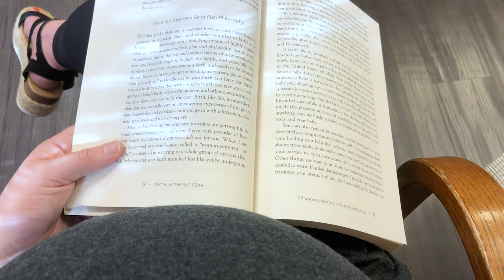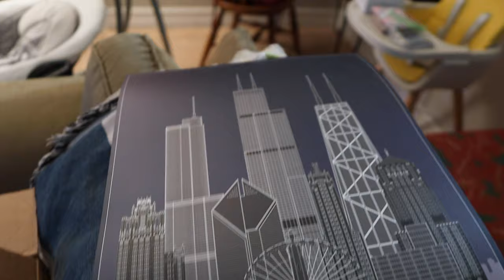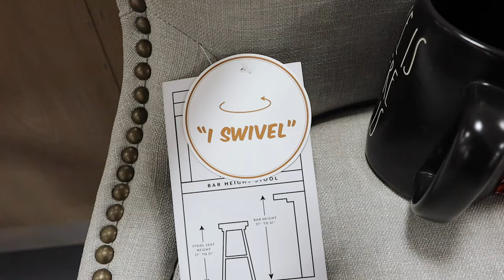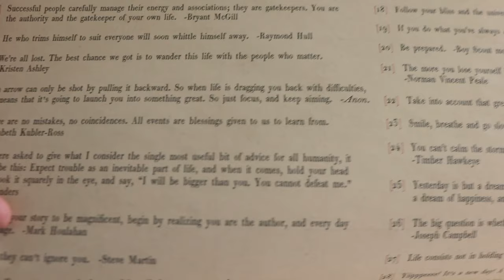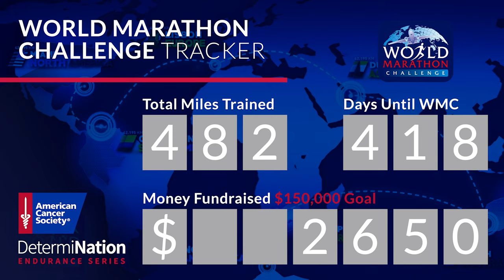Do We Have a C-Section Date Yet? | 37 Week Baby Check Up & Back to Running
Another week, another baby appointment! Today is Sarah's 37 week baby doctor check up. She gets a lot more information regarding our scheduled c-section and we're so excited! James will be here so soon.  Have you watched "Our Planet" on Netfix yet? We really are enjoying it so far. Peter works a little bit later than expected and we eat flatbreads for dinner. We decide to spend the night getting our Chicago print custom framed at Michael's. They are having a great sale and we're so excited to finally display it. We also stop by Home Goods where Peter grabs a cheesy Dad mug! When we get home Peter prepares for his first run since his marathon last Sunday. Sarah and Evie fall asleep on the couch, while he is out. Get ready for a big World Marathon Challenge fundraiser... Coming soon!